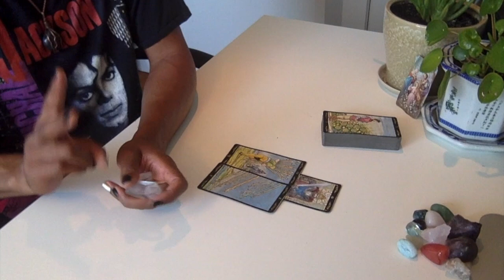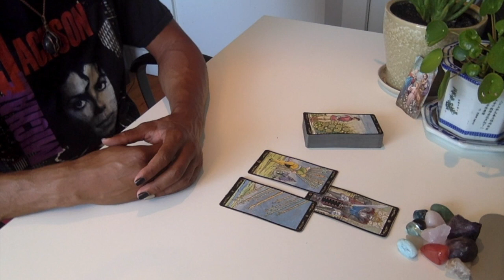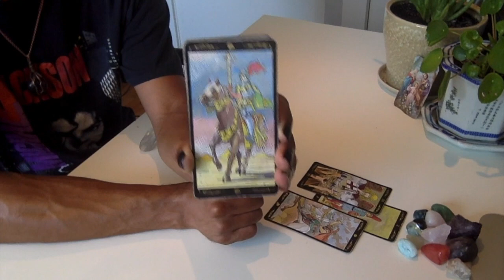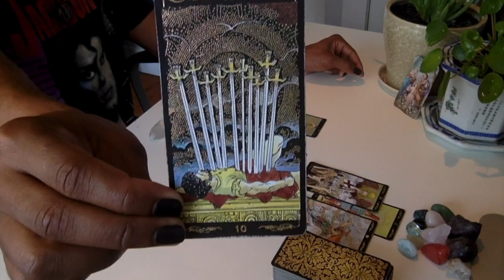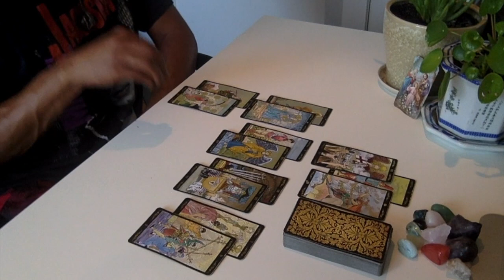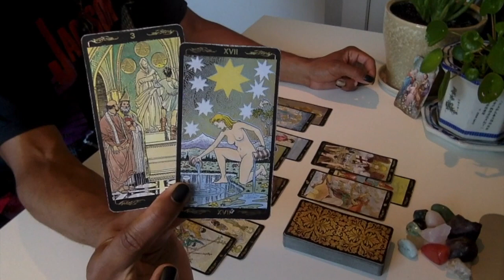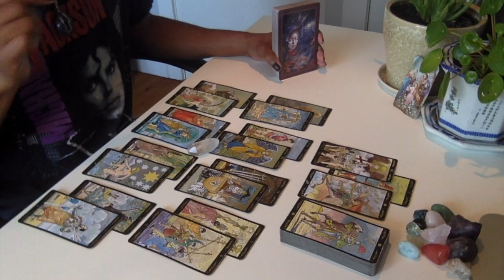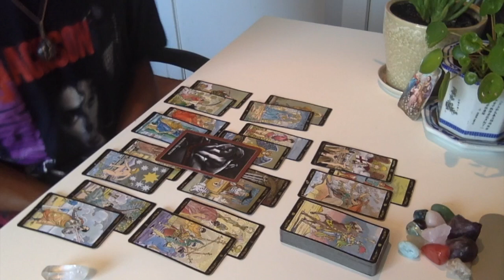Taurus - * You CANNOT Be Passive About This * - September 2019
LIVE READINGS:
30 min - $65
60 min - $130

Available oracle decks:
~Crystal Mandala
~Sacred Rebels